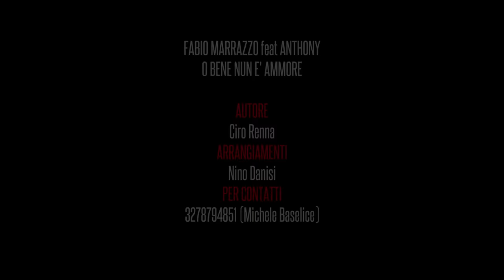Fabio Marrazzo Ft. Anthony - O Bene Nun E' Ammore (Video Ufficiale 2017)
@2017 G&D PRODUCTION: Fabio Marrazzo Ft. Anthony - O Bene Nun E' Ammore (Video Ufficiale 2017)